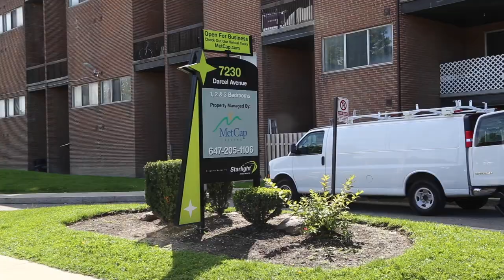MALTON MAYHEM: Wild gunplay re-visits Darcel Ave. apartments